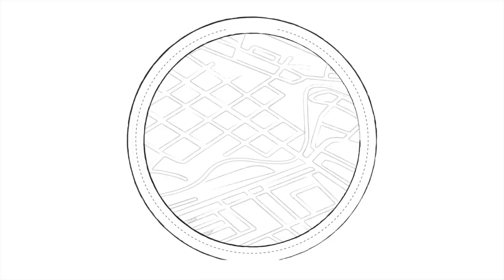RIVERSIDE-MARTIN VS JOHN A HOLMES | GAME HIGHLIGHTS!!!!!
Check Out Riverside Vs John A. Holmes HIGHLIGHTS!!!

SUB, LIKE For MORE VIDS!